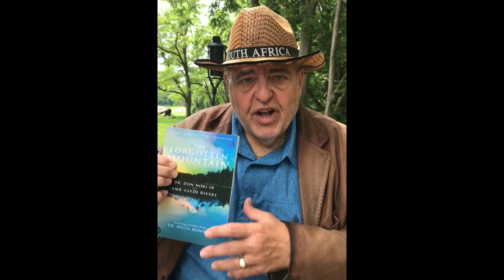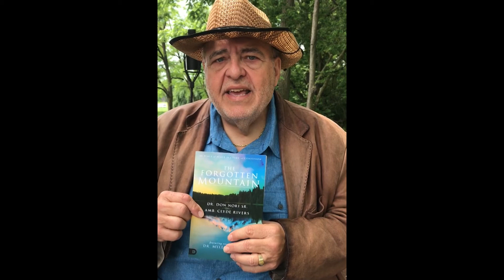The Cross - episode 10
This changes everything! What does the Cross mean in light of understanding we are His sons? Does anything change? Are we ready for deeper, more powerful understanding of His Finished work?